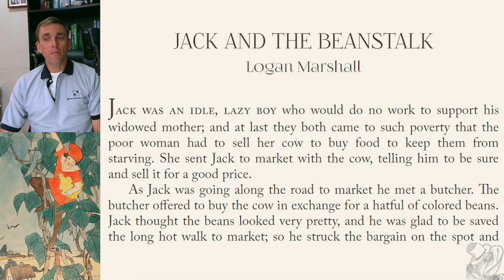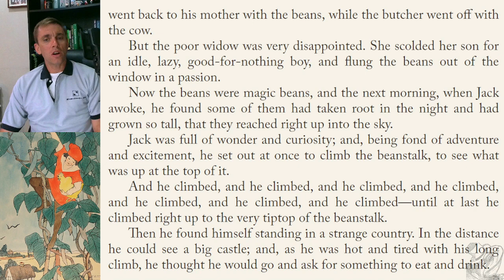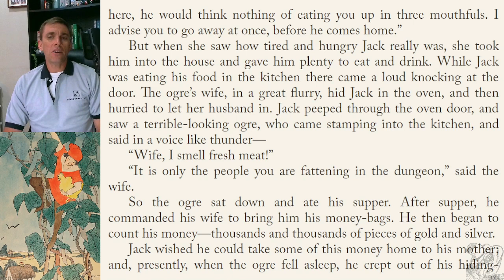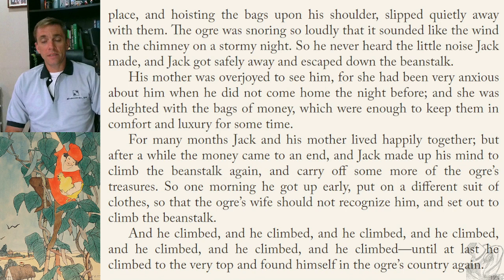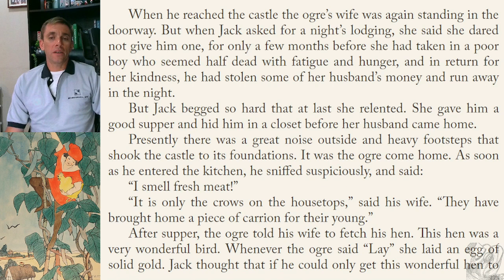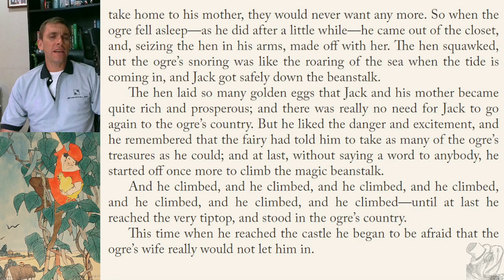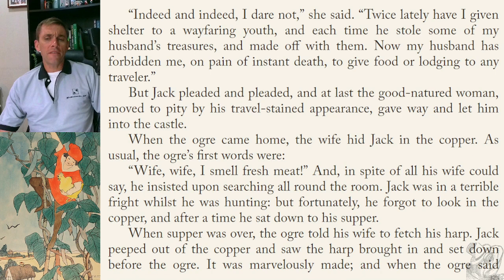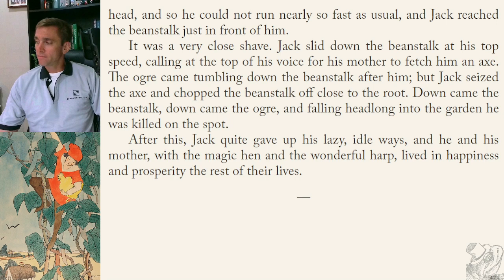JACK AND THE BEANSTALK Reading (Audio🎙️ + Read Along📖 + Camera📽️)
JACK AND THE BEANSTALK | edited by Logan Marshall | narrated by Paul Beauheart.

🪶 About the Fairy Tale:
Jack and the Beanstalk is a classic fairy tale that has an important message for young lads—you have to work hard to get rich. Jack is in the unfortunate circumstance of being the son of a single mother; so, instead of just dealing with the difficult business of growing up, he also has to support his mom. Some magic beans that lead to an ogre’s castle might provide an opportunity… or it might lead to his demise. I hope that you will enjoy Jack and the Beanstalk.

Please don’t forget to view Hansel and Gretel, another exciting fairy tale reading:

This reading includes:

» Audio🎙️
» Read Along 📖
» Camera 📽️

🖌️ 3d Book cover by Vectonauta